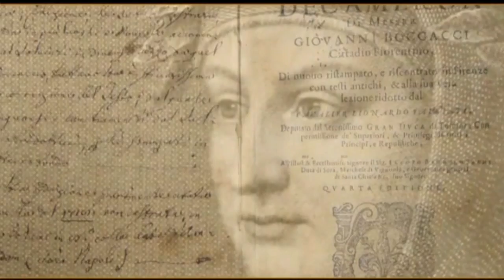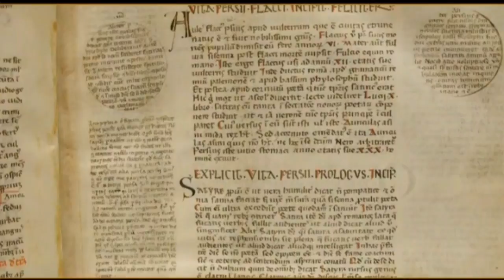Il Decameron (introduzione generale)